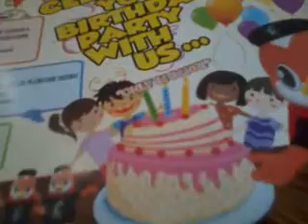Murid SK Jalan6 BBBangi Makan Nasi Chicken Chop, Restoran dRC, B.B.Bangi sek.9.Malaysia,29 Sept 2014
Makan tengah hari di Restoran dRC, Bandar Baru Bangi seksyen 9. Menu masakannya nasi chicken chop dan minum ais lemon tea. Harganya murah dan tempatnya bersih sejuk selesa. 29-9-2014.